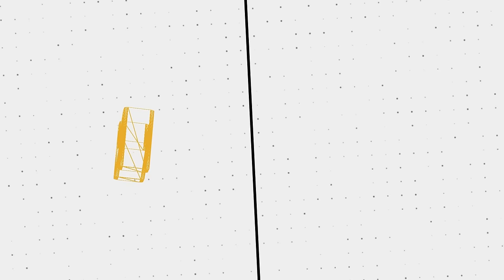Unbelievable Lethal Company Funny Moments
🖼️ 𝗧𝗵𝘂𝗺𝗯𝗻𝗮𝗶𝗹 𝗕𝘆: 𝗟𝘂𝗻𝗮𝗿_𝗜𝗶𝗻𝗸
💛 𝗙𝗲𝗮𝘁𝘂𝗿𝗶𝗻𝗴:
💽 𝗚𝗮𝗺𝗲 𝗨𝘀𝗲𝗱:
𝗟𝗲𝘁𝗵𝗮𝗹 𝗖𝗼𝗺𝗽𝗮𝗻𝘆